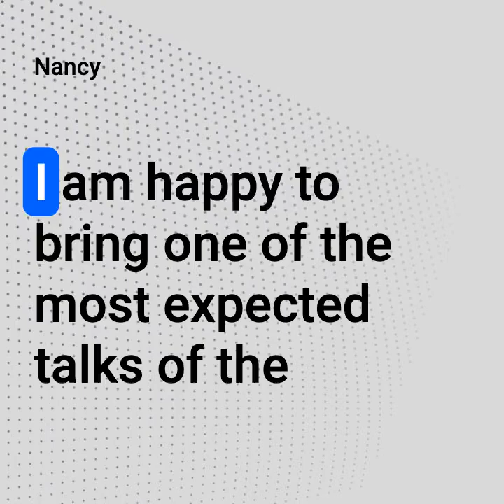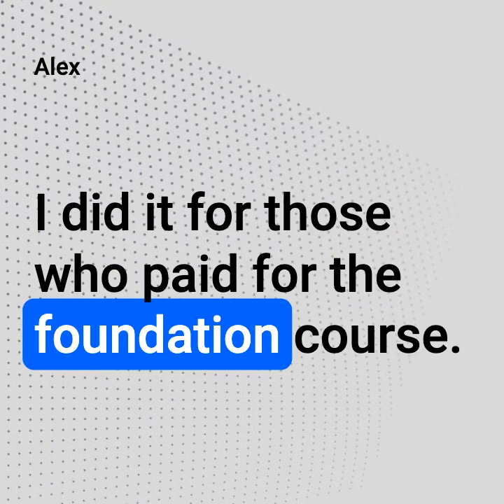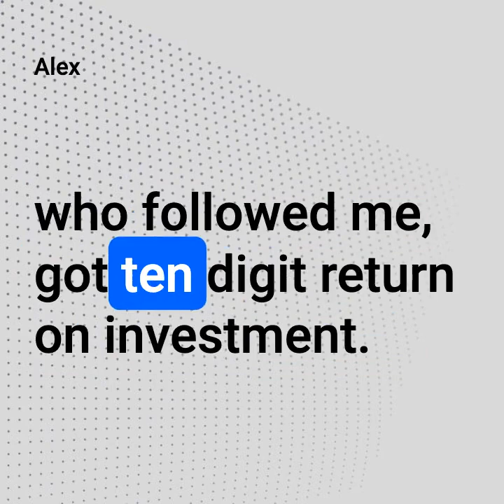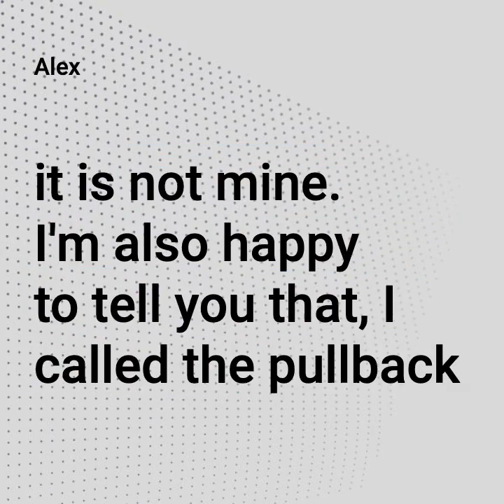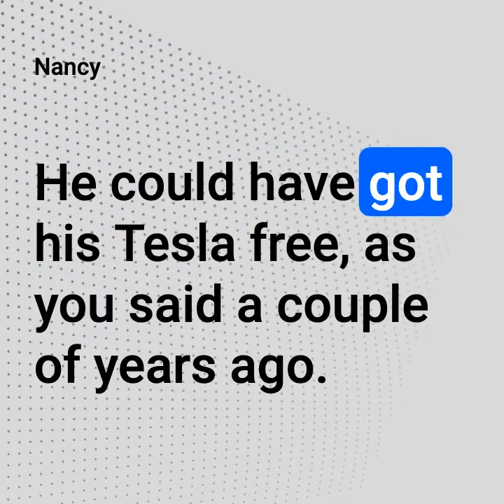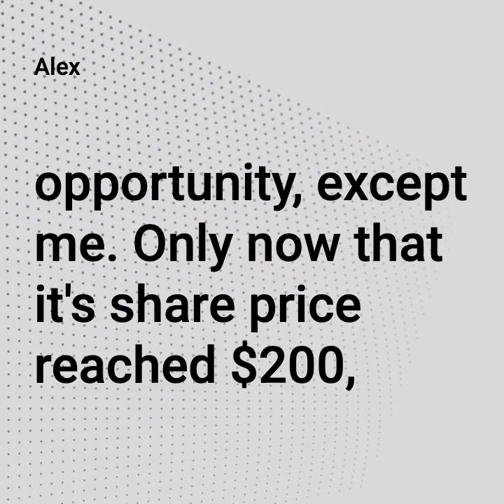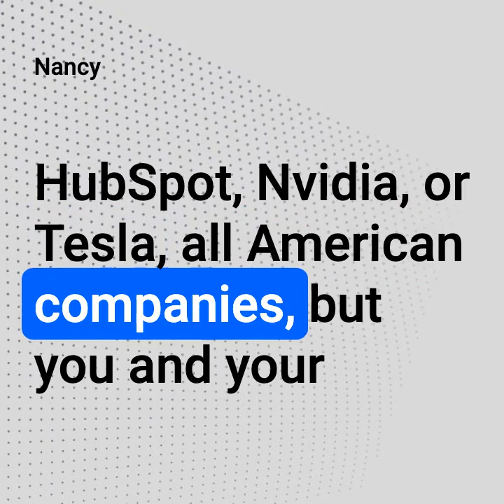The Secret of Making $1 Billion Investing in Cloudflare, Tesla, HubSpot, Nvidia, and Shopify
I am happy to bring one of the most expected talks of the year. The secret behind getting a 10-digit return on investment is investing in Cloudflare, HubSpot, Nvidia, Tesla, and Shopify. We will talk about coming earnings and Black Friday.